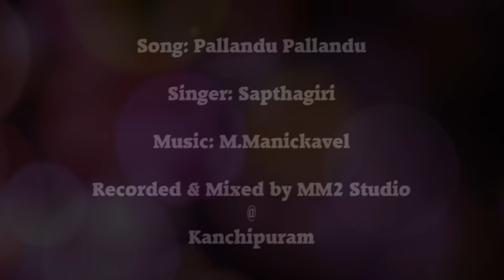Periyazhwar Thiru Pallandu (பல்லாண்டு பல்லாண்டு) | Singer Sapthagiri | Background Music M.Manickavel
பாடல்: Pallandu Pallandu (பெரியாழ்வார் திரு பல்லாண்டு)
பாடகர்: சப்தகிரி
பின்னணி இசை: மாணிக்கவேல்
பாடல் பதிவு மற்றும் கூடுதல் ஒலி சேர்ப்பு: MM2 ஸ்டூடியோ, காஞ்சிபுரம்.

திருப்பல்லாண்டு பாடல் வரிகள் (Pallandu Pallandu Lyrics) – 12 ஆழ்வார்களில் ஒருவரான பெரியாழ்வார் பாடிய நூல் ஆகும்.

நாலாயிரத் திவ்வியப் பிரபந்தம் 12 பாடல்களால் ஆனது. வைணவப் பக்தி நூல்களின் தொகுப்பான நாலாயிரத் திவ்வியப் பிரபந்தத்தின் முதலாயிரத்தில் 1 -12 வரையுள்ள பாடல்கள் திருப்பல்லாண்டு பாடல்கள் ஆகும்.

பல்லாண்டு பல்லாண்டு பல்லாயிரத்தாண்டு பலகோடி நூறாயிரம்
மல்லாண்ட திண்தோள் மணிவண்ணா! உன்
செவ்வடி செவ்விதிருக் காப்பு (1)

அடியோ மோடும்நின் னோடும் பிரிவின்றி ஆயிரம் பல்லாண்டு
வடிவாய் நின்வல மார்பினில் வாழ்கின்ற மங்கையும் பல்லாண்டு
வடிவார் சோதி வலத்துறை யும்சுட ராழியும் பல்லாண்டு
படைபோர் புக்கு முழங்கும்அப் பாஞ்சசன்னியமும் பல்லாண்டே (2)